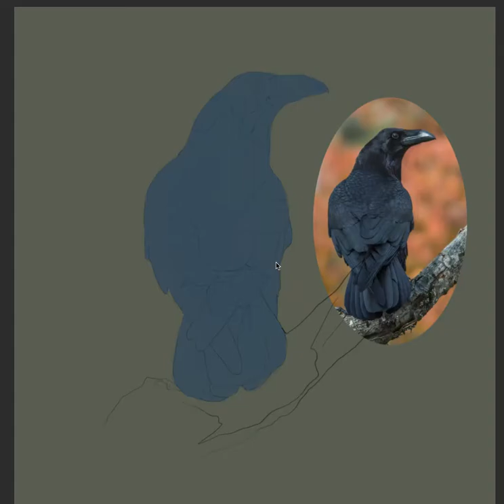Crow digital paint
My workout, To understand and recognize color for digital painting.